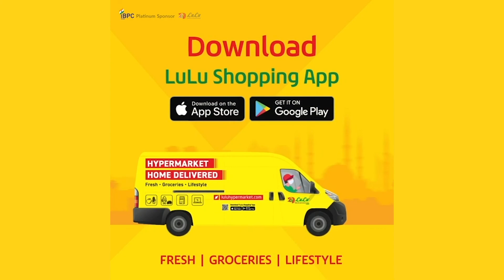CSR & Social Impact: Address by H.H. Radhanath Swami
IBPC Webinar Series (XXIV): Community Social Responsibility & Social Impact - Address by H.H. Radhanath Swami on Saturday, 5th September 2020.

An IBPC CSR Forum Initiative.

Our platinum sponsors - LuLu Group International, Mohammed Bin Rashid Al Maktoum City - District One & Bank of Baroda